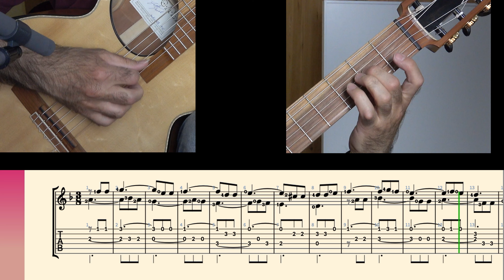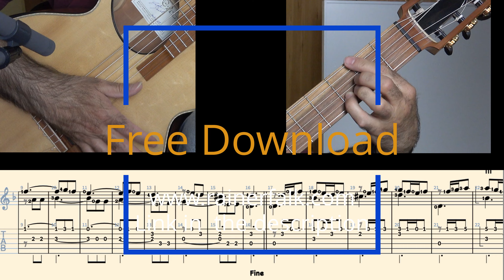Guitar Diary - 22 December 2020 incl. TAB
Another composition from my guitar diary - 22 December 2020
All compositions from December 2020 (10 selected pieces) are now available in my Online-Shop in the category GUITAR DIARY.
If you want to support me I am happy to receive a donation